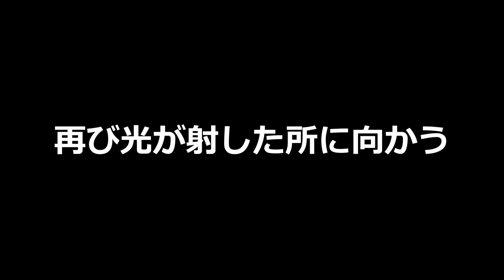視界が悪すぎるゲルド砂漠で壁画の謎を解き明かせ！【ゼルダの伝説 ティアーズ オブ ザ キングダム】#84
【ゼルダの伝説 ティアーズ オブ ザ キングダム 切り抜き集 再生リストはこちら】

タイトル：ゼルダの伝説 ティアーズ オブ ザ キングダム
ジャンル：アクションアドベンチャー
発売元：任天堂
発売日：2023年5月12日

【最新投稿、生放送の情報はTwitterで確認して下さい】